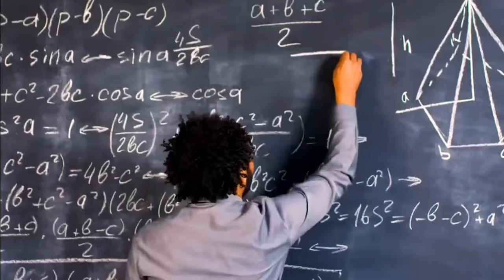जानिए कैसे होते हैं 6 ऊँगली वाले लोग ? | Six Fingers Astrology In Hindi | Ultimate Knowledge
Namaskar Dosto aap sab ka  swagat hai aapka Apne channel ultimate knowledge per
6 ungli wale log kaise hote hai,6 ungli wale log 6 ungli wale bache 6 ungli wale bache kaise hote hain 6 ungli hona pair me 6 ungli hath me 6 ungli hona pair me 6 ungli ka matlab,apne hatho me 5-6 anguthi pahanne wale log little angle ungli chatkane se wazu toot jata hai jungle teri ungli ungli chatkane ke fayde or nuksan ungli fodna jungle animals ungli chitkana jungle beat khwab mein ungli dekhna ungli par chakra jungle ritme
6 ungli wale log kaise hote hai 6 ungli wale log kaise hote hain hath me 6 ungli ka matlab 6 ungli wale kaise hote hai 6 उंगली वाले लोग 6 ungli six fingers in right leg astrology person with six fingers 6 finger person 6 उंगली वाले व्यक्ति को क्या कहते हैं 6 ungli wale insan |

6 finger wale log kaise hote hai 6 ungli wale kaise hote hai hath me 6 ungli ka matlab
6 finger wale log kaise hote hain 6 उंगली वाले लोग कैसे होते हैं 6 finger hand 6 ungli wale kaise hote hai 6 ungli wale bache kaise hote hain
6 ungli wale log 6 ungli wale log kaise hote hai 6 ungli pair me 6 ungli ka matlab 6 उंगली वाले बच्चे कैसे होते हैं |

Ultimate knowledge